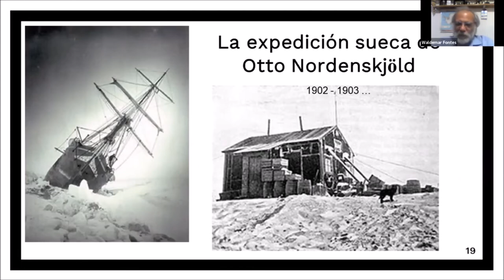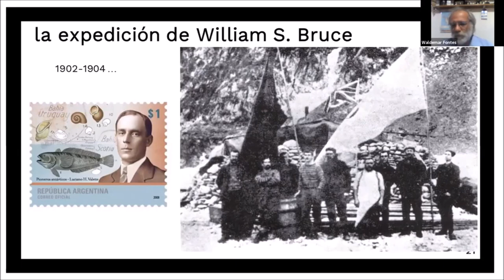La Expedición Antártica Sueca (1901-1904) de Otto Nordenskjöld.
La Expedición Antártica Sueca (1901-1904) fue dirigida por el geólogo sueco Otto Nordenskjöld. Fue una de las primeras expediciones científicas a la Antártida, entonces un continente completamente inexplorado. Carl Anton Larsen fue el capitán del barco de la expedición, el Antarctic, un velero provisto con un motor auxiliar de vapor que partió del puerto de Gotemburgo el 16 de octubre de 1901.
Extracto de una conferencia de Waldemar Fontes, donde se relatan detalles de esa expedición.
Asociación civil Antarkos
Equipo de Educación y DIfusión